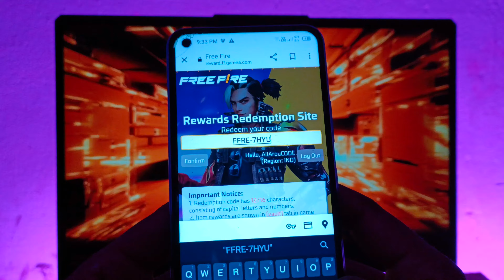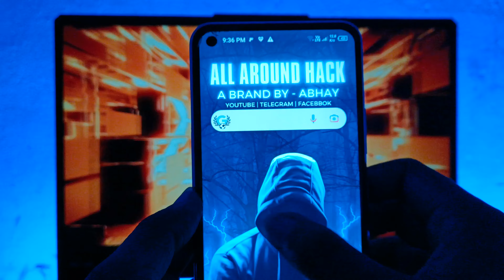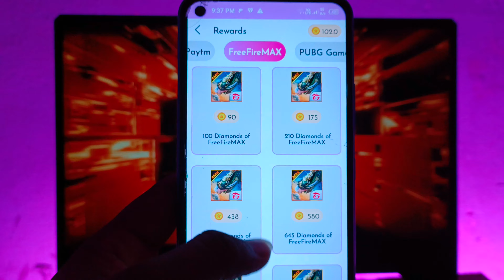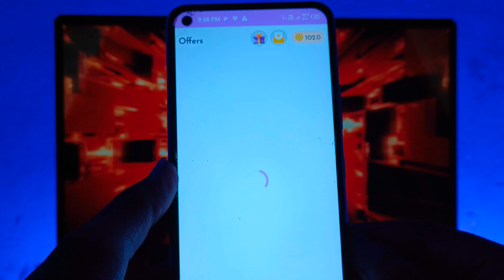Free Fire Redeem Code Today | FF Redeem Code Today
🔗 Refer Code :- ABHA9423

(ALL TIME BEST APP 👆)

Time-Stamps:-
0:00 free redeem code
0:50 Google Play Redeem Code
1:10 How to get free Redeem Code
1:50 free Google Play gift card codes
2:10 free google play redeem code
2:20 Google Play Point Earn Trick
2:50 New Redeem Code App 2022

Google Play Redeem Code App 2024,
redeem code

Related Search 🔍
Free Redeem code website
free redeem code app google play